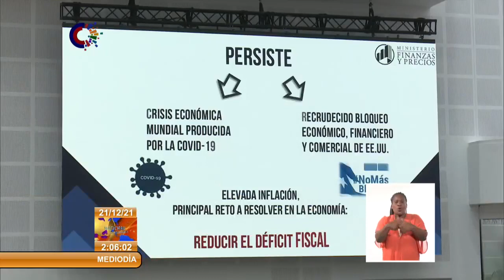Asisten Rául y Díaz-Canel a Octavo Período de Sesiones del Parlamento cubano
El General de Ejército Raúl Castro Ruz y el primer secretario del Comité Central del Partido Comunista de Cuba y presidente de la República, Miguel Díaz-Canel Bermúdez, asisten este martes al OctavoPeriodoOrdinario de Sesiones de la AsambleaNacional del Poder Popular, en su novena legislatura que se desarrolla de forma presencial en el Palacio de Convenciones de La Habana. Este martes se realizó el análisis y aprobación del presupuesto del Estado para el 2022. También el desempeño de la economía en el año 2021 y las proyecciones para el próximo. Los diputados discutirán además, tres proyectos de leyes: el de Ordenamiento Territorial y Urbano y la gestión del suelo; Proceso Penal Militar y el de los Tribunales Militares. Además, evaluarán el anteproyecto de Código de las Familias para dar luz verde al proceso de consulta popular. En las sesiones del miércoles rendirá cuentas el Miembro del Buró Político y Primer Ministro, Manuel Marrero Cruz y se analizarán otros asuntos.Más información